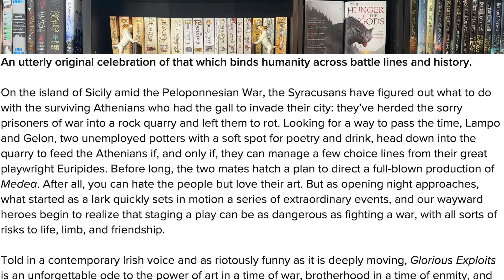Glorious Exploits (Spoiler Free) - A MUST READ Historical Fiction Standalone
Welcome to the channel today as we review Glorious Exploits, a book that recently won the Waterstones Debut of the Year Award. In our opinion, it deserves it! Historical fiction at its best. Hope you enjoy ☕️. Truth & Courage 😊!